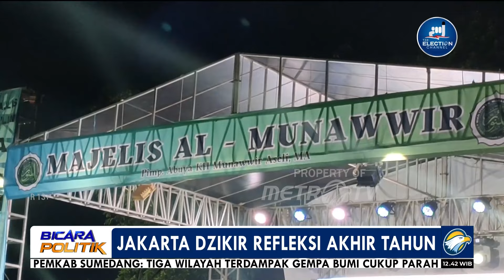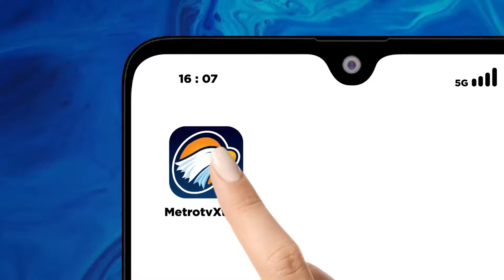Waketum NasDem Hadiri Jakarta Dzikir Bersama Ulama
MetroTV, Wakil Ketua Umum Partai NasDem Ahmad Ali menghadiri Jakarta Zikir bersama Habib, Kiai dan Alim Ulama.